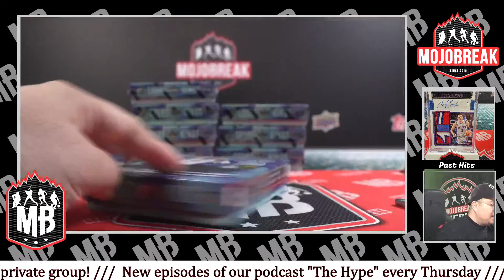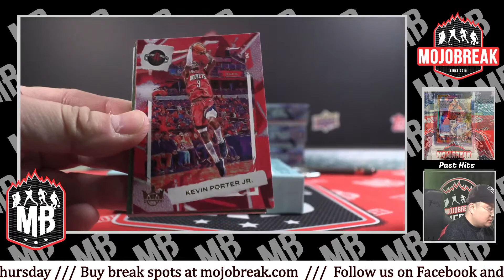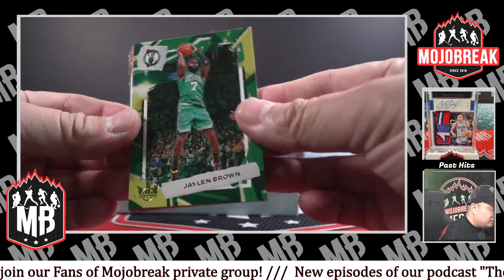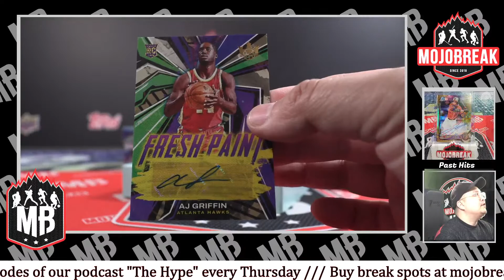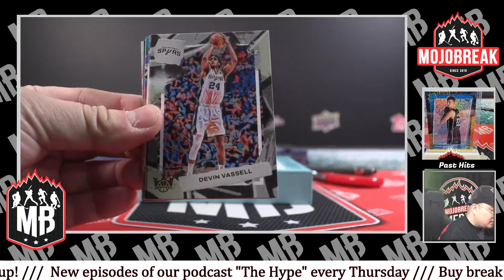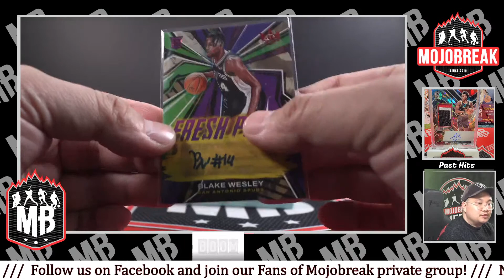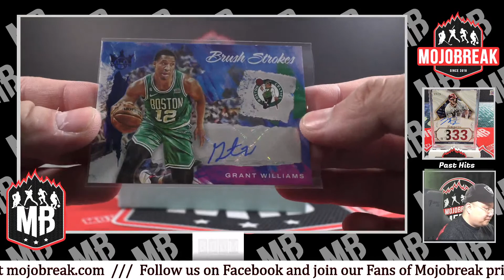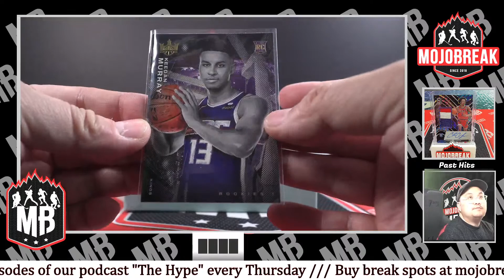PYT #7 - 2022-23 Panini NBA Court Kings Hobby 8 Box Break - 03.31.23